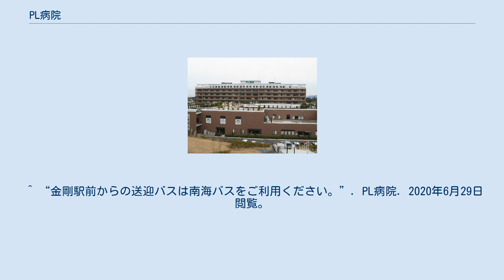PL病院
PL病院（ぴーえるびょういん）は、大阪府富田林市にある病院。
パーフェクト リバティー教団傘下。
 救急告示病院に指定されている。
大阪府指定がん診療拠点病院。
公益財団法人日本医療機能評価機構認定病院(3rdG:Ver.2.0(5回目,2019年7月12日認定,2023年12月20日認定有効期限))。
 ^ “大阪府の救急医療体制”. 大阪府健康医療部保健医療室医療対策課救急・災害医療グループ. 2020年6月29日閲覧。
 ^ “大阪府内のがん診療拠点病院”. 大阪府健康医療部健康推進室健康づくり課生活習慣病・がん対策グループ. 2020年6月29日閲覧。
 ^ a b c d e f g h i j k l m n o p q r “大阪府医療機関情報システム”. 大阪府健康医療部保健医療室保健医療企画課企画調整グループ. 2020年6月29日閲覧。
 ^ a b “交通のご案内”. PL病院. 2020年6月29日閲覧。
 ^ “富田林駅からは近鉄バスをご利用ください。”. PL病院. 2020年6月29日閲覧。
 ^ “金剛駅前からの送迎バスは南海バスをご利用ください。”. PL病院. 2020年6月29日閲覧。